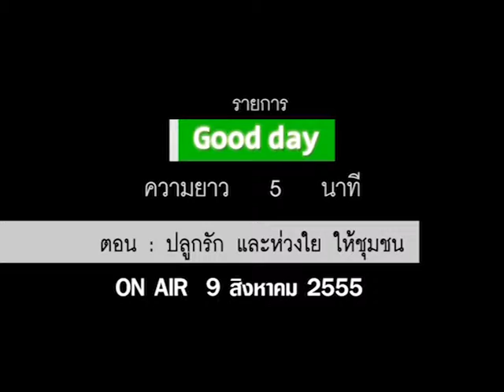กู๊ดเดย์ พยาบาลชุมชน โดยGSK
ติดตามข่าวสารต่างๆเพิ่มเติมได้ที่
ปัจจุบันในท้องถิ่นทุรกันดาร ก็ยังขาดบุคคลากรที่จะคอยทำหน้าที่เพื่อส่วนรวมอีกมาก
เช่นพยาบาล ที่จะคอยช่วยเหลือ ดูแล ตรวจรักษาคนไข้ แต่ก็ได้มีผู้คิดดครงการดีๆ
เพื่อกระจายบุคลากรที่มีคุณภาพ สู่ชุมชน โดยโครงการนี้ได้จัดตั้งขึ้น กว่า 15 ปีแล้วค่ะ